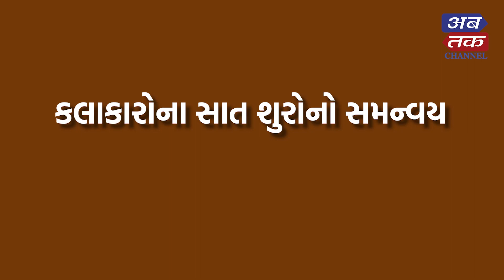અબતક દ્વારા પ્રસારિત વિશેષ કાર્યક્રમ “કલાકુંભ”